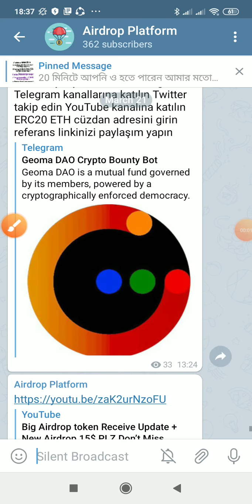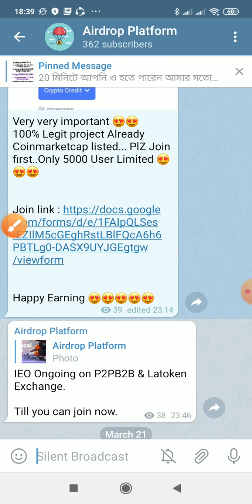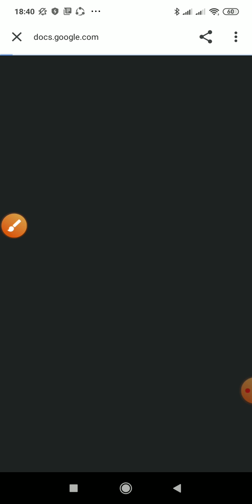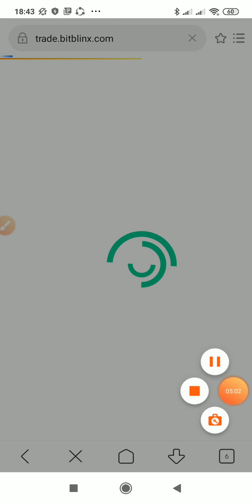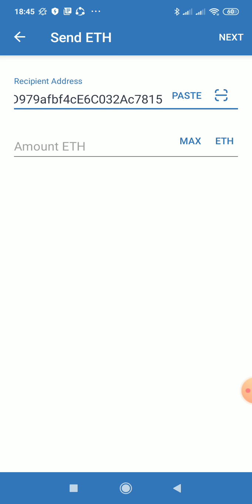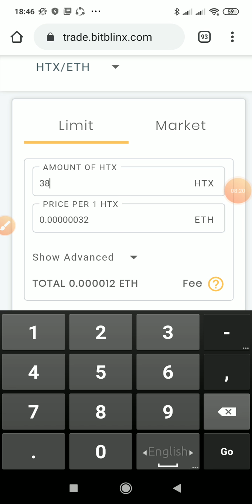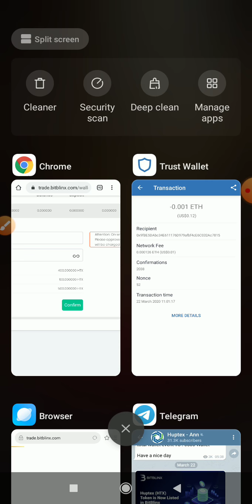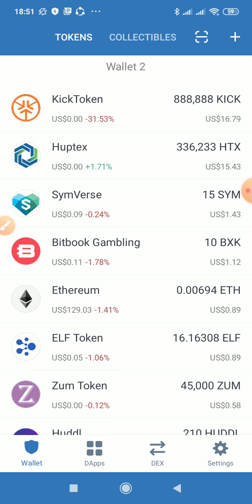৪ ঘন্তার মাজে ১৪০০ টাকা পেমেন্ট পেলাম No refer No invest সবাই পাবেন দেরি করলেই লস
Huptex Event #4 - 333,333 HTX Free

only 5000 members limited... plz join first

১৫ মিনিট  Airdrops এ কাজ করা শিখুন।
ইনকাম করুন হাজার হাজার টাকা***

coinmarketCap কি?

টোকেন Buy/Sell  গ্রুপে গিয়ে admin কাছে sell দিয়ে দিন

এ্যাডমিন সাথে লেনদেন করবেন, এতে নির্ভয়ে লেনদেন করতে পারবেন

🇧🇩Bikroy BD 🇧🇩
খুব সহজে জে কোন টকেন সেল করুন

✅buy sell করার আগে অবশ্যই এডমিনদের সহায়তা নিবেন।

KNK online Tipes

আমার সাথে কথা বলতে ইমু তে আসুন

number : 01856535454